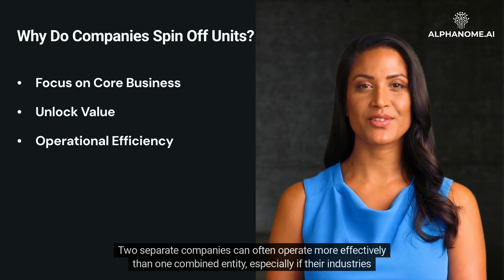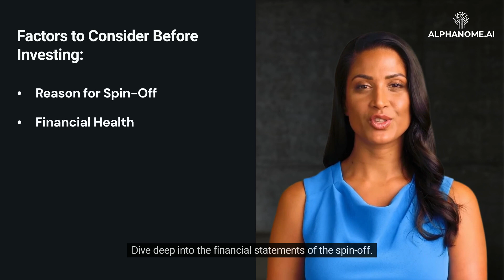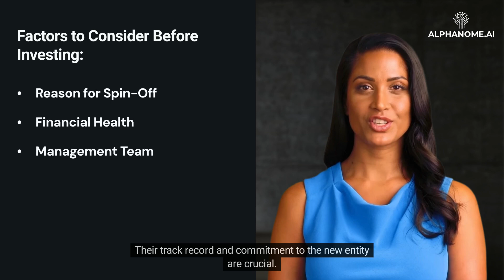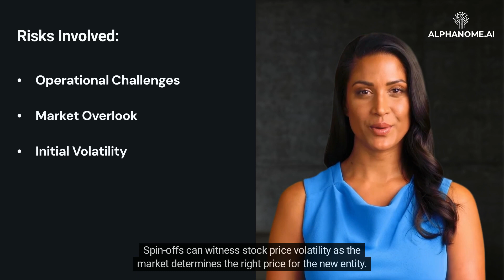Understanding Spin-Off Companies for Investors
In the realm of corporate strategies, a 'spin-off' is a fascinating maneuver that can offer significant opportunities for investors. By understanding the nature of spin-offs, how they function, and the potential benefits they provide, investors can unlock value and uncover growth opportunities that others might overlook.